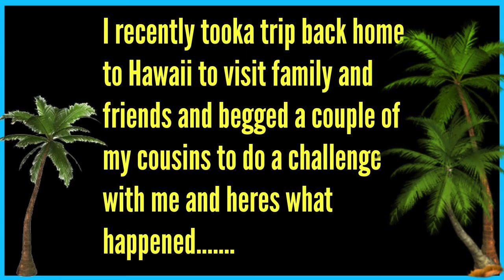TIN CAN CHALLENGE in HAWAII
Huge MAHALO to my cousins Jasmine & Trisha for participating in this challenge video with me.

Check out some of my BEAUTY TUTORIALS!